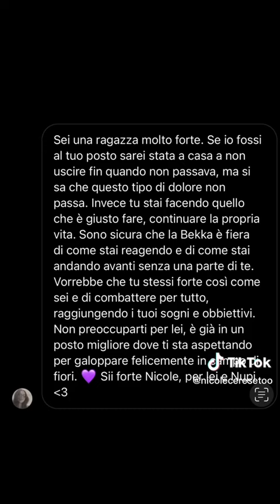Pt.3 storia dello sport @LaNichi scusate, io l'avevo messo,ma non si era caricato bene❤️😭